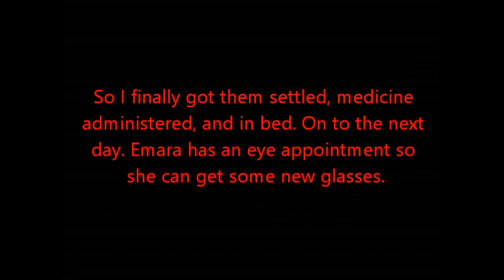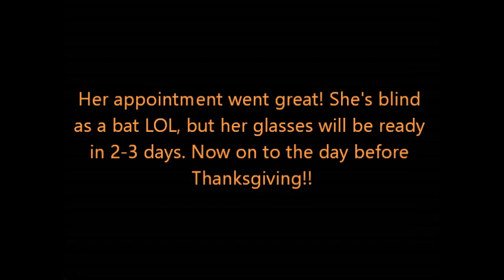PRE-THANKSGIVING VLOG/SICK KIDS/STREP THROAT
So our Pre-thanksgiving is not going as planned LOL. Kids sick, and some more. we're still going to celebrate though, and get through this!! Enjoy the vlog!!